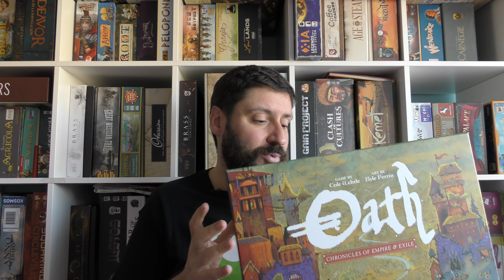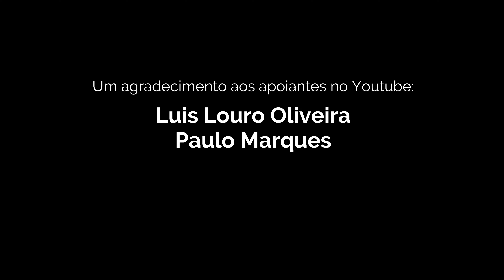Os melhores Jogos de Tabuleiro de 2022: Menções Honrosas Internacionais.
Neste ano de 2022 foram muitos os jogos que me passaram pela mesa e pelas mãos. Tantos que mesmo assim não foi possível jogar todos. Aqui ficam as menções honrosas dos jogos que não entraram no Top12 dos melhores jogos do ano.